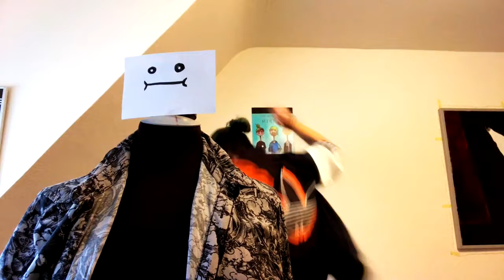"AUSGANGSVERBOT" - Nosterafu feat. itsfreakingrosie / prod. by H4nt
♥♥♥Danke♥♥♥

Original:
Inselverbot - Tim Toupet